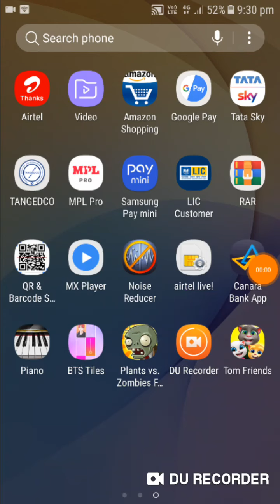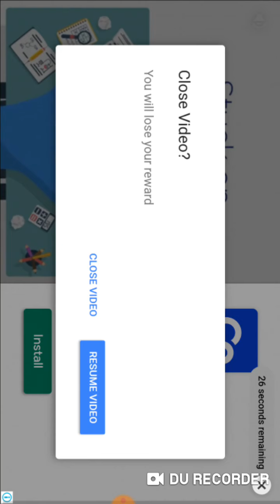talking tom with friends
kids songs,
kids rhymes,
kids story,
kids movies,
kids poem,
kids drawing,
kids area online,
kids art and craft,
kids abcd,
kids activities,
kids art,
kids animals,
kids active rhymes,
kids animated movies,
a kids show,
a kids life,
a kids story,
a kids book about racism,
a kids book about,
kids bike,
kids baking championship,
kids battery car,
kids bus,
kids ball,
kids birthday songs,
kids bollywood songs,
kids bed,
b kidstv123,
b kids® giraffe fun station,
b kids®,
kids car,
kids cartoons,
kids comedy,
kids channel,
kids car video,
kids camp,
kids car games,
kids cooking,
kids dance videos,
kids dance song,
kids dance steps,
kids drawing easy,
kids dance music,
kids driving cars,
d kidstv123,
kids exercise,
kids english,
kids easy drawing,
kids english stories,
kids entertainment,
kids english movies,
kids english songs,
kids english rhymes,
e kids songs,
kids online,
ekids live,
kids fun,
kids full movie,
kids for kids,
kids funny,
kids fashion show,
kids full movie in hindi,
kids games,
kids go to school,
kids gadi,
kids gk,
kids ghost story in tamil,
kids gospel songs,
g kidstv123,
kids hut,
kids hindi,
kids hindi songs,
kids house,
kids hindi story,
kids haircut,
kids ice cream,
kids in telugu,
kids indoor games,
kids in park,
kids in hindi,
kids in tamil,
kids ice cream videos,
kids in park part 1,
i kiss,
i kissed my best friend,
i kissed my crush,
i kissed a girl cover,
i kiss u,
i kiss you song,
i kiss you status,
i kiss you ka matlab kya hota hai,
kids jcb,
kids jcb video,
kids jokes,
kids jeep,
kids jesus songs,
kids jeep car,
kids jumping,
kids joy,
kids kids kids,
kids kitchen,
kids kahani,
kids kahaniya,
kids krishna,
kids kurta design,
kids kannada stories,
kids kannada song,
kids learning,
kids love story,
kids laptop,
kids land,
kids laughing,
kids learning video,
kids line,
kids leela,
kids movies in telugu,
kids madani channel,
kids movies full movies hindi,
kids music,
kids movies in tamil,
kids malayalam story,
kids movie hindi,
kids naat,
kids nursery rhymes,
kids naat sharif,
kids new song,
kids names,
kids new video,
kids new cartoon,
kids naat 2020,
kids one telugu,
kids one hindi,
kids one stories,
kids on ellen show,
kids online learning,
kids online class,
kids oppana,
kids origami,
day o kidsongs,
kids play,
kids party songs,
kids programs,
kids programme,
kids project,
kids quiz,
kids quran,
kids qawwali,
kids quran recitation,
kids quiz gk,
kids quiz show,
kids qwali,
kids quran tilawat,
qkids,
qkids introduction video,
qkids live class,
qkids trial class,
qkids pay,
qkids demo interview 2,
qkids interview,
qkids demo 1,
kids rhymes in hindi,
kids room,
kids rhymes in tamil,
kids rhymes in telugu,
kids recipe,
kids room makeover,
r kidsarestupid,
r/kidsarestupid emkay,
r/kidsonyoutube,
r/kidsarestupid fakejake,
r/kidsarestupid pewdiepie,
r/kidsarestupid sorrow,
r/kidsarestupid giofilms,
r/kidsarestupid reddit,
kids shows,
kids songs tamil,
kids story time,
kids toys,
kids tv,
kids telugu,
kids train,
kids tamil,
kids telugu stories,
kids tamil story,
kids tamil songs,
t kidstv123,
kids umbrella,
kids urdu,
kids urdu poems,
kids united,
kids umbrella frock,
kids urdu story,
kids up,
kids urdu naat,
kids video for kids,
kids videos for kids hindi,
kids videos for kids tamil,
kids video songs,
kids videos telugu,
kids vocabulary,
kids vehicles,
kids voice,
kids workout,
kids wear,
kids world,
kids watch,
kids water park,
kids wallpaper,
kids worship songs,
kids with dogs,
kids xylophone,
kids xmas songs,
kids zumba,
kids yoga,
kids youtube,
kids yoga videos,
kids youtube channel,
kids yoga class,
kids youtube videos,
kids yoga in hindi,
kids youtube app,
kids zone,
kids zumba dance,
kids zone cartoon,
kids zoo,
kids zone tv,
kids zone channel,
kids zumba workout,
kids 123,
kids 123 song,
kids 1234,
kids 12,
kids 1 to 10,
kids 123 tv,
kids 10 minute workout,
kids 10 commandments,
1 kids room,
kids 2020,
kids 2020 movies,
kids 2020 songs,
kids 2018,
kids 2019 full movies,
kids 20 minute workout,
kids 2019 songs,
kids 2 years learning,
2 kids song,
2 kids singing,
2 kids dancing,
2 kids room,
2 kids room + 1,
2 kids hugging,
2 kids with their hearts on fire,
kids 3d,
kids 3d cartoon,
kids 3d drawing,
kidg